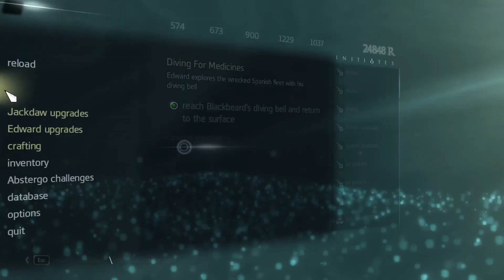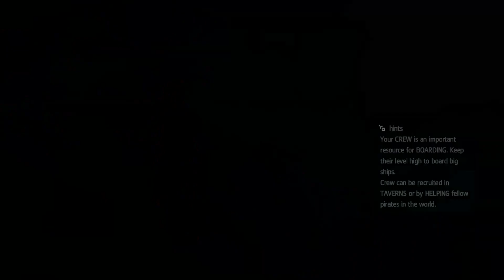Diving For Medicines, Devil's Advocate ,Assassin's Creed 4 Black Flag Part 18 AC4(100% Sync)(2023)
Blackbeard Diving For Medicines, Devil's Advocate ,Assassin's Creed 4 Black Flag Part 18 AC4(100% Sync)(2023) @SafCos0Plays

Mission: Diving for medicines, Devil's Advocate

Note: Black Beard er ship chalaisi!!!

Characters include: Edward Kenway, Edward Thatch (Blackbeard), Benjamin Hornigold, Calico Jack, Charles Vane, Haytham Kenway, Connor Kenway and Anne Bonny.

Locations include: Kingston, Havana, Nassau and Islands.

Enemies include: Naval, Brig, Frigate, Gunboat, Man-of-War, Land, Brutes, Regulars, Gunners, Agiles and Captains.

(sorry for my awkward commentary. It's my first time. I also have stuttering problem. But still bare with me. I hope it will be worth your while)

intro:(0:00)
start: (0:40 )
Follow Black Beard: (1:48)
Buy a Diving Bell: (4:41)
going to mission: (5:44)
Diving For Medicines: (9:24 )
Sail to the dive site and lower the diving bell: (10:49 )
Find the medicines: (11:29)
Find a way out: (13:38)
Reach BlackBeard's Diving Bell and return to the surface:  (15:01 )
Going to 2nd mission : (20:16)
Devil's Advocate: (21:13)
locate queen anne's revenge: (21:49)
Locate Blackbeard: (32:47)
Board the man o' war: (33:11)
Kill the captain: (35:07)
outro: (37:05)